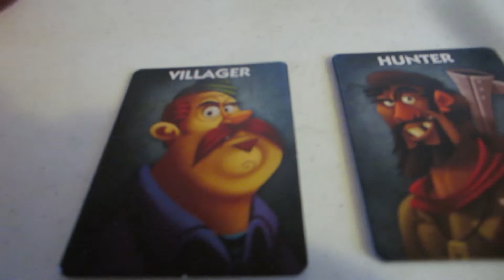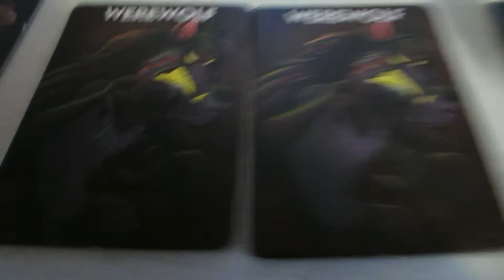One Night Ultimate Werewolf (02.13.2015 - Day 410)